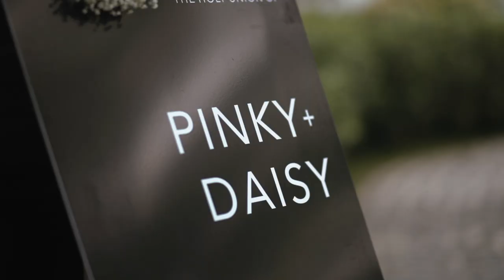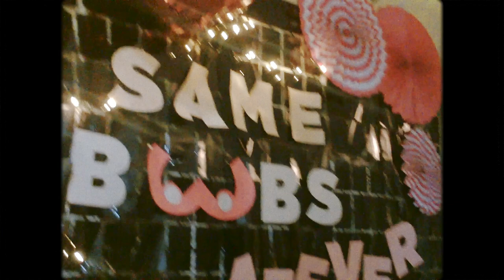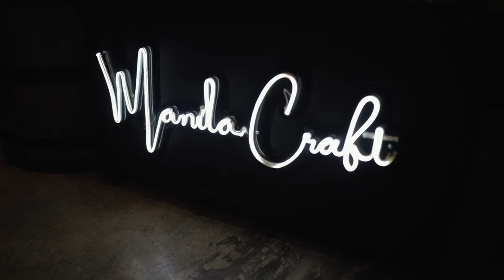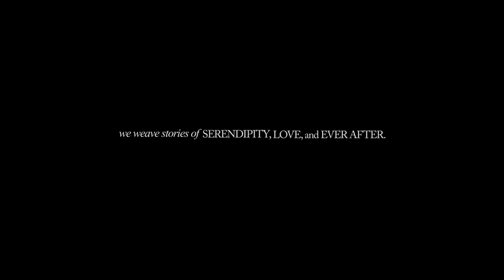Pinky & Daisy 11.13.22 Cinematic Wedding Film by Meg&Jane